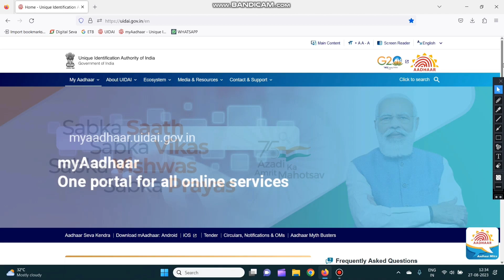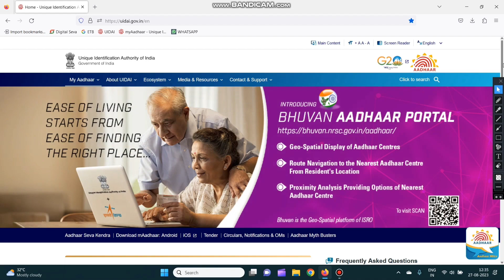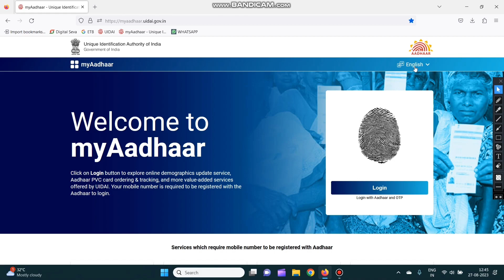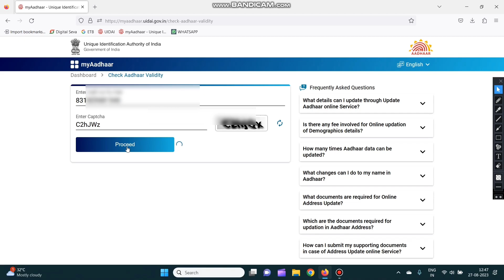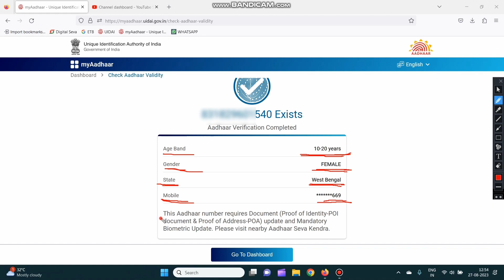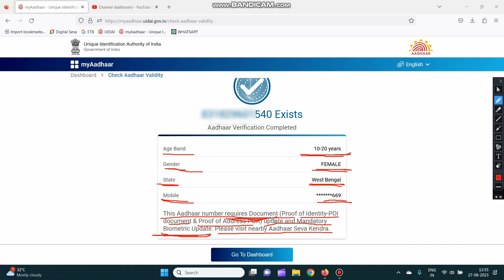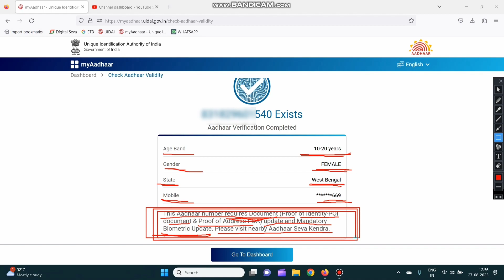আধার কার্ড আপডেট করতে হবে কিনা আপনি বুঝবেন কিভাবে // Aadhaar Document Update BIG Update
Aadhaar Card Document Update BIG Update / আধার কার্ডে আপডেট করতে হবে কিনা আপনি বুঝবেন কিভাবে

Official website & Aadhaar Update Link ---

Demographic Aadhaar Document Update Full Process - 2023 ll

এই VDO তে আপনি কীভাবে Aadhaar Document Update করবেন, তা বিস্তারিত ভাবে দেওয়া হবে।।
স্কিপ না করে VDO টি সম্পূর্ণ দেখুন।।

** YOUR SEARCH **👇👇👇⤵️

আধার কার্ড আপডেট
আধার কার্ড ডকুমেন্ট আপডেট
aadhar card document update bengali
document update aadhaar
rai internet
আধার আপডেট
aadhaar document update last date
aadhaar update online
aadhar card document
aadhar card edit

rai internet
aadhaar update
aadhar address change online
aadhar card
aadhar document update online
aadhaar document update all age free
aadhaar document update new uidai update 2023
aadhaar card update 2023
uidai big update 2023
uidai new update 2023
aadhar new update 2023
aadhar update 2023
aadhar card form 2023
aadhar enrollment 2023
aadhar card document list 2023
aadhar limit cross update new rule 2023
uidai new portal 2023
uidai new guidelines 2023
aadhar card new rules 2023
aadhar card big update 2023
100% free aadhar update 2023